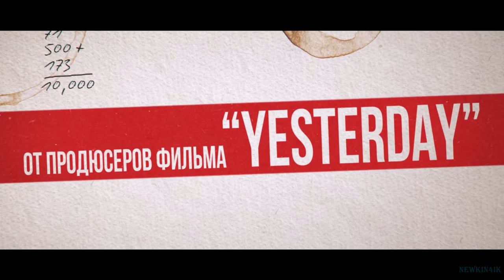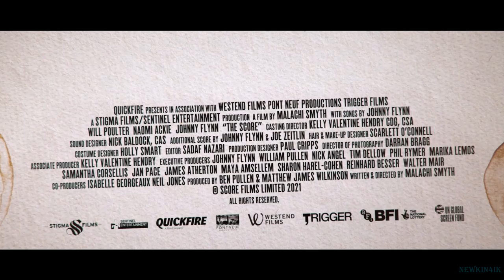Финальный аккорд 🎬 Русский Трейлер 📢 Фильм 2022 👀 С 21 июля 2022 👀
Финальный аккорд - Русский трейлер 2022 год

👀 👀 👀  С 21 июля 2022 года (РФ)!  👀 👀 👀

Два мелких мошенника отправляются в уединенное кафе в надежде сорвать большой куш.

Оригинальное название: The Score
Жанр: триллер, мелодрама, криминал, музыка
Страна: Великобритания
Режиссер: Малачи Смит
Актеры: Уилл Поултер, Джонни Флинн, Лидия Уилсон, Наоми Аки, Лусиан Мсамати, Роджер Эштон-Гриффитс, Филлипа Флинн.

► Рейтинг: 6.3

16+